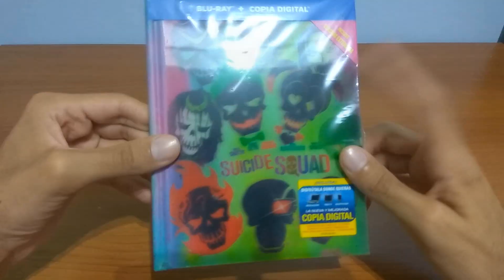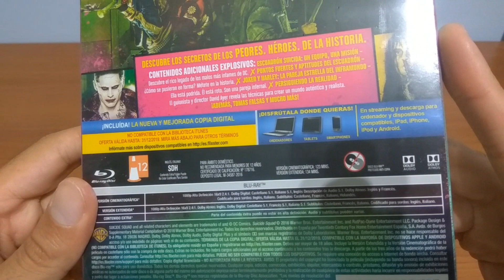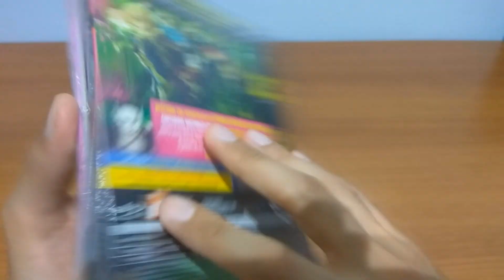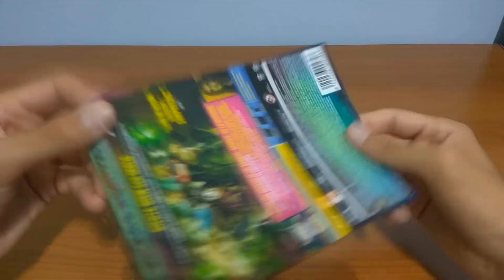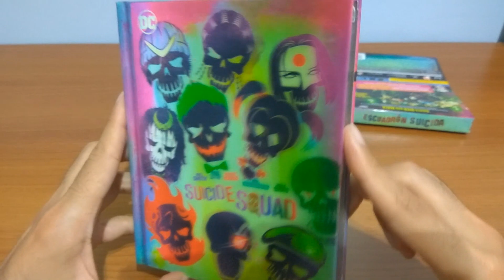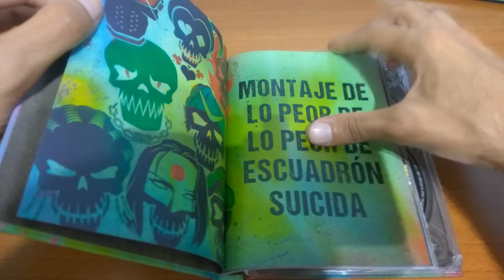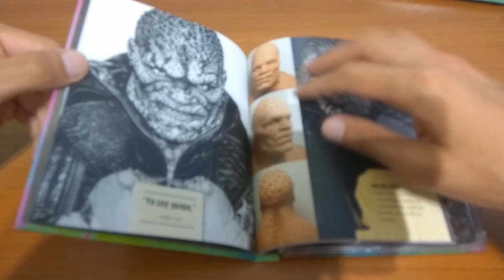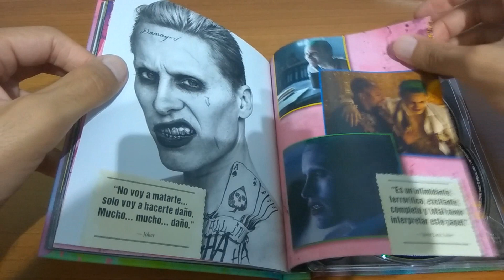Unboxing: Suicide Squad Digibook Lenticular Blu-Ray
Repaso a la edición limitada y extendida de Suicide Squad / Escuadrón Suicida edición Digibook Lenticular.